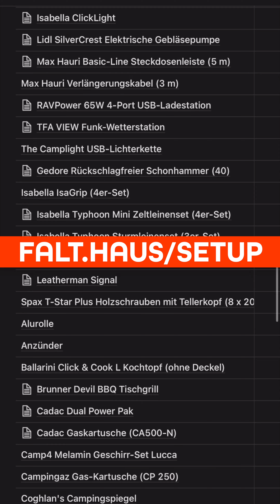Kleines Update zum Faltcaravan-Update 2022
Es gibt ein kleines Update zu unserem bereits veröffentlichten Update in Sachen Faltcaravan-Setup für die Campingsaison 2022. Denn in der Zwischenzeit haben wir eine bessere Lösung für die Mülltrennung gefunden und die Handtuch-Klammern für die LED-Lichterkette ersetzt.

► FixClip Sturmfeste Wäscheklammern

00:00 Einleitung
00:14 Quechua Abfallbehälter
00:31 FixClip Wäscheklammern

▬ Unser Setup ▬▬▬▬▬▬▬▬▬▬▬▬▬▬▬

Wir führen eine detaillierte Liste unseres kompletten Faltcaravan- und Camping-Setups inklusive Gewichtsangaben und wo was während des Transports verstaut wird

▬ Weitere Inhalte ▬▬▬▬▬▬▬▬▬▬▬▬▬▬

Als vierköpfige Familie sind wir seit 2017 mit einem Faltcaravan unterwegs (aktuell einem Isabella Camp-let Passion). Da das Campen mit einem Faltcaravan neben vielen Besonderheiten auch einige Herausforderungen mit sich bringt, teilen wir unsere Erfahrungen sowie den Weg zum (für uns) perfekten Camping-Setup mit bestehenden und künftigen Falter-Besitzern.

FALT.HAUS – Camping mit Faltcaravan und Zeltanhänger